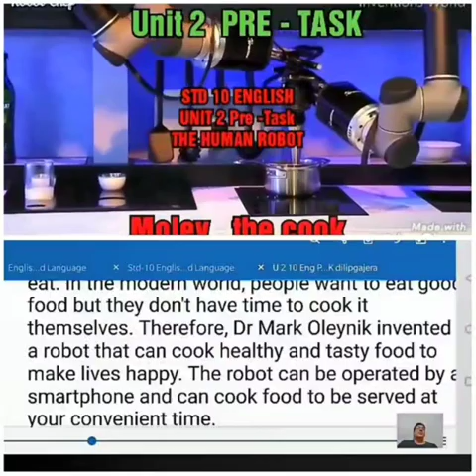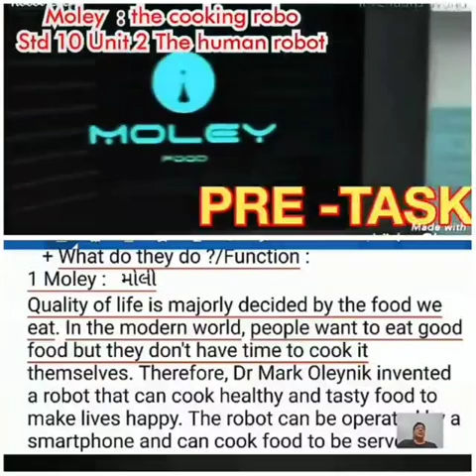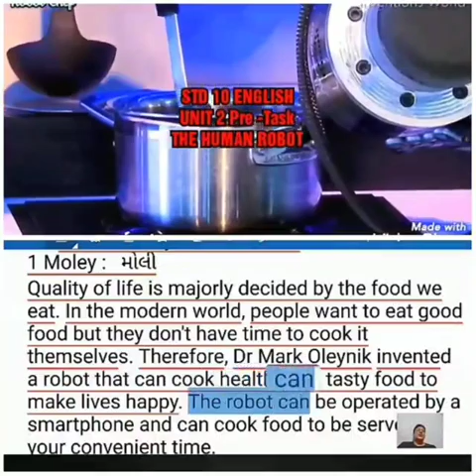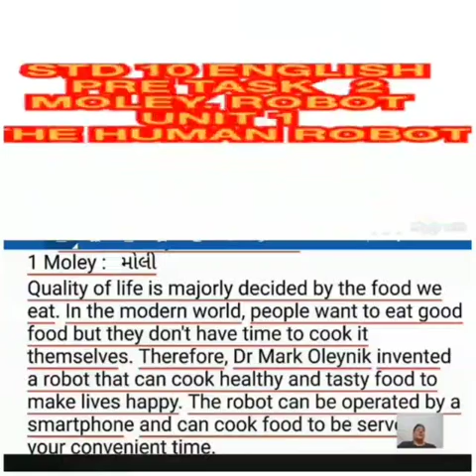ધો.10 | પ્રી-ટાસ્ક 2 |🤖 મોલી રોબોટ-1| યુનિટ-2 | અંગ્રેજી | ધ હ્યુમન રોબોટ | THE HUMAN ROBOT | gseb